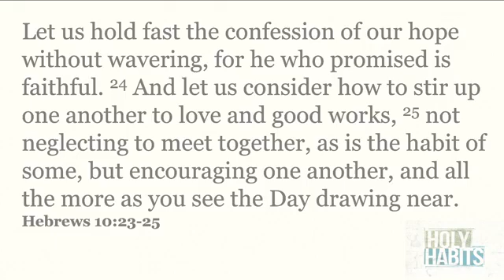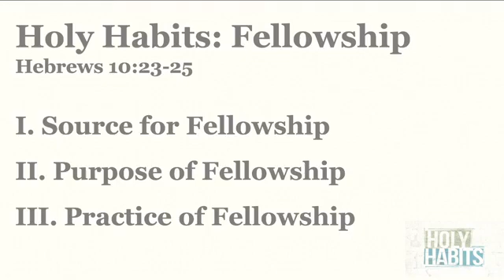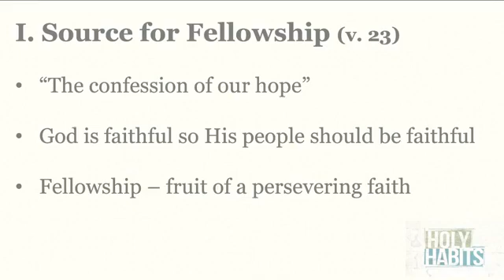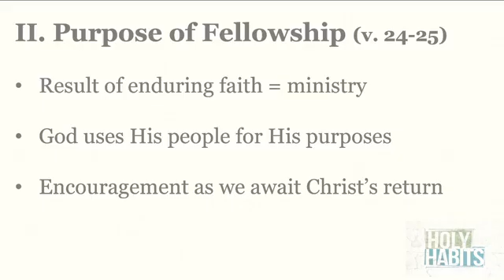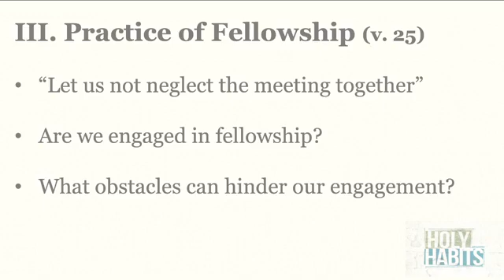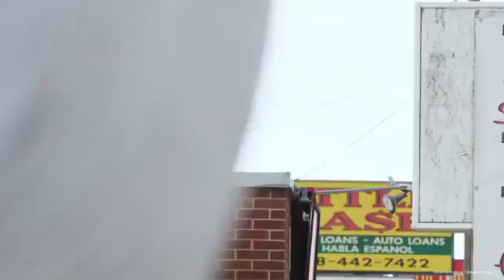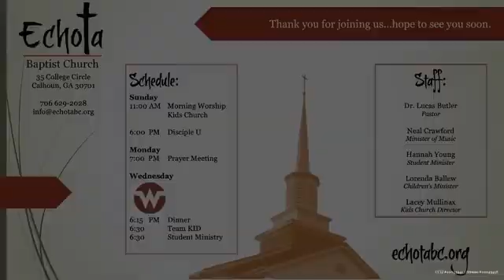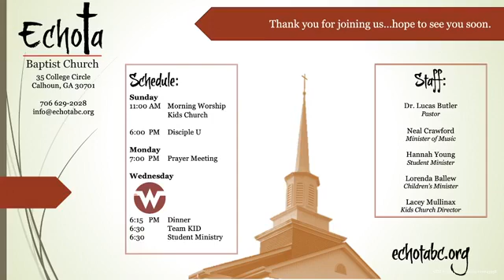Holy Habits: Fellowship